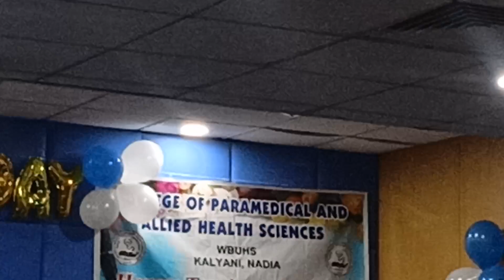Teachers Day Celebration 2k22